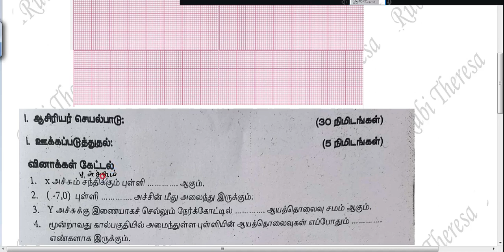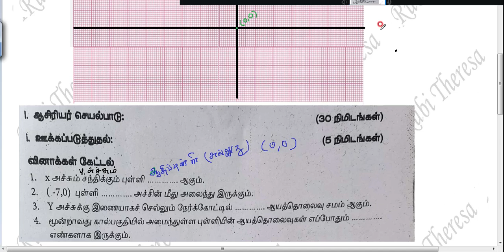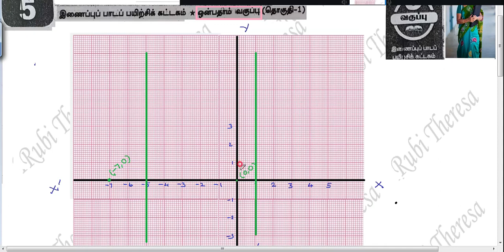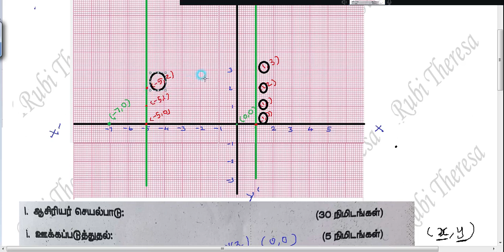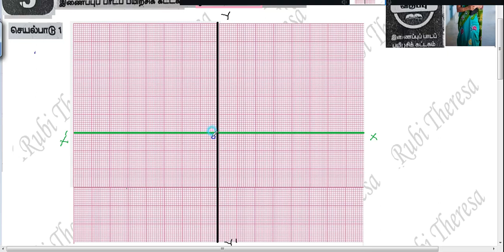9th Maths | Bridge Course |Tamil Medium | DAY 5 | STRAIGHT LINE MOTIVATION | Activity 1 | PART 1